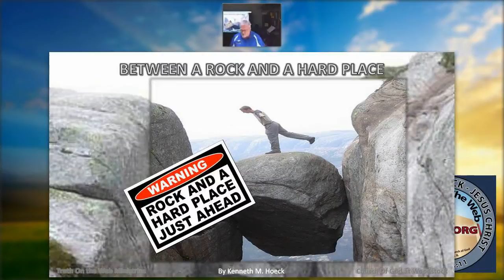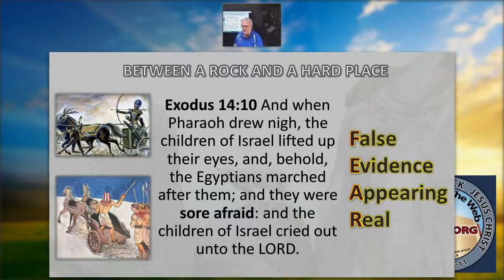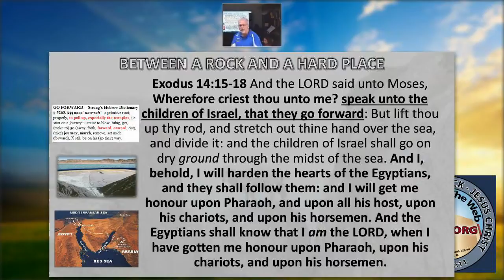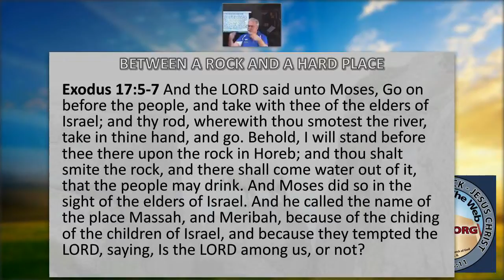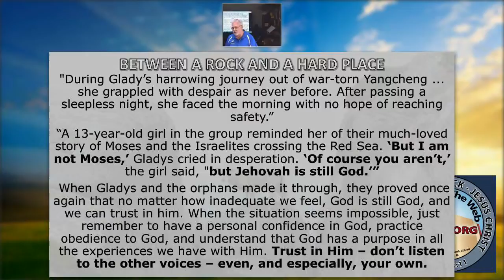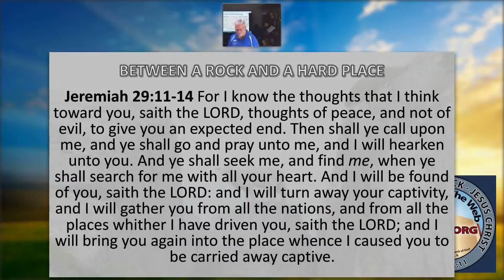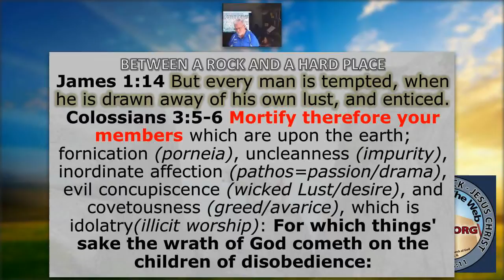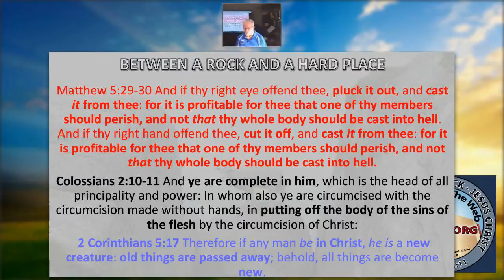Between A Rock And A Hard Place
Between A Rock And A Hard Place - God tells us what to do, our physical environment causes us to doubt ... What does God want us to do?  A sermon message by Kenneth M. Hoeck for A Church of God at Woodstock & Truth On the Web Ministries on 01/14/17